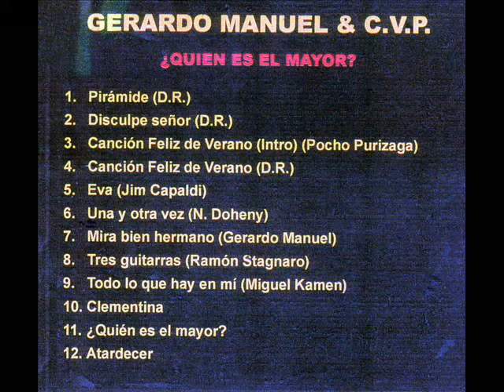Gerardo Manuel y el Humo Una y otra vez